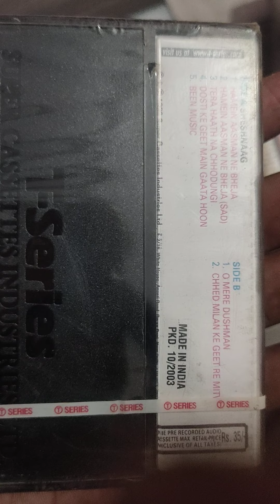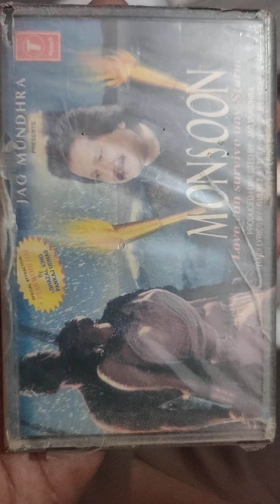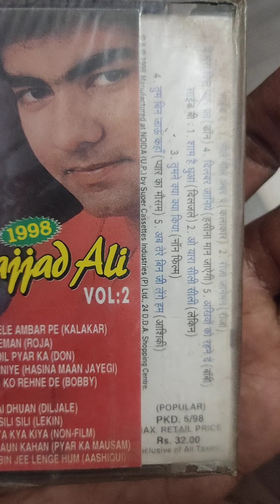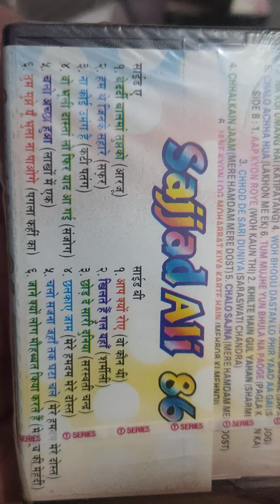Seal Pack Audio cassette for sale